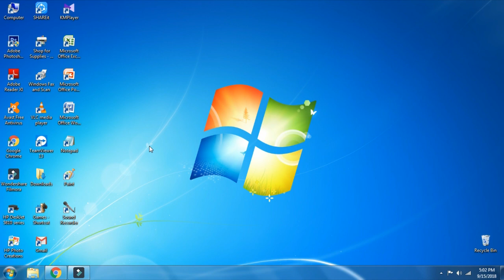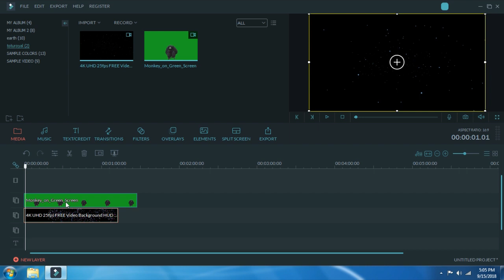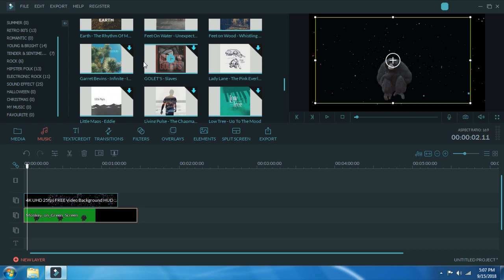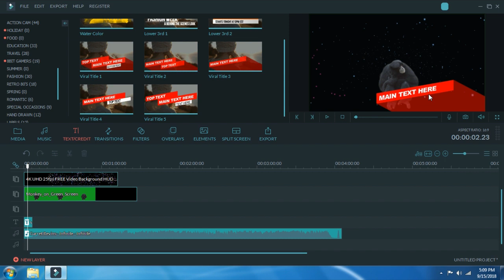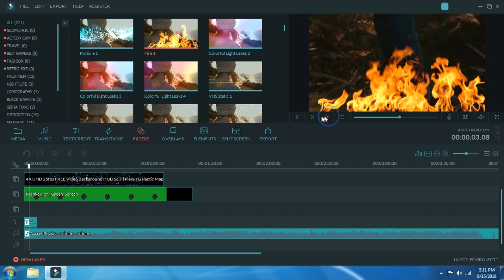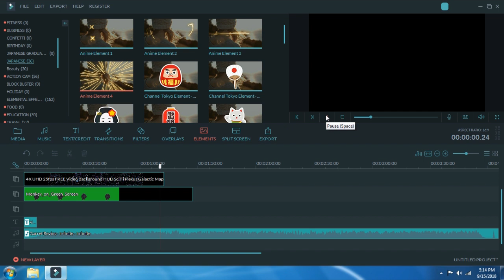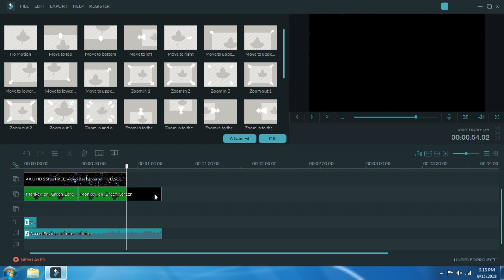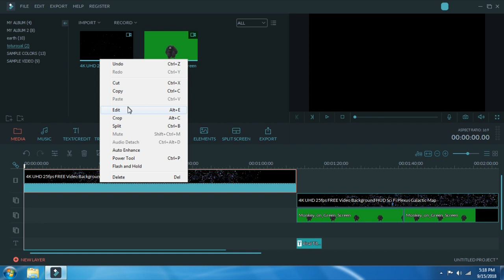FILMORA TUTORIAL| BY SCITECH TAMIL|SRINI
HI BRO..S TODAY I WILL TUTORIAL

IN FILMORA VIDEO EDIETER PLZ...

LESON THE STEPS .

# command

tamil.9

NEXT VIDEO IS FILMORA FULL

VERSION IN FREE REGISTRION IN

CHANNAL